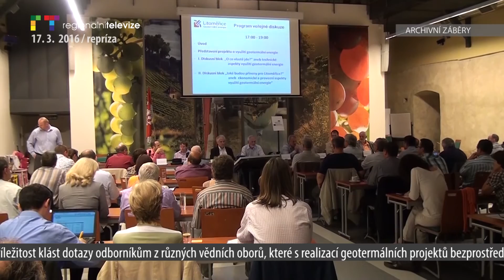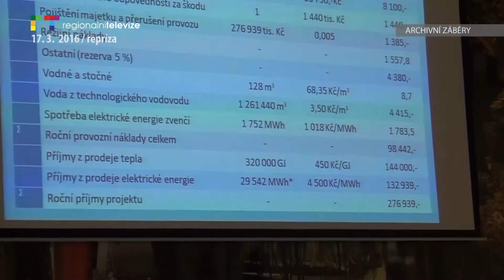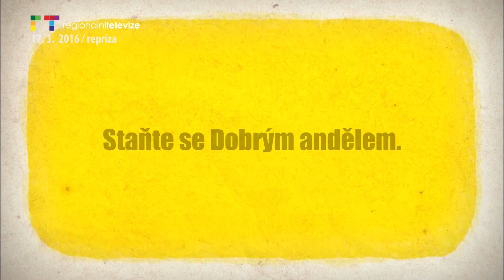LITOMĚŘICKO / ÚSTÍ N. L.: Blok reportáží 18. 3. 2016